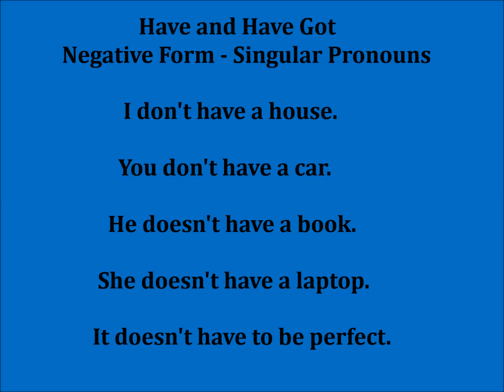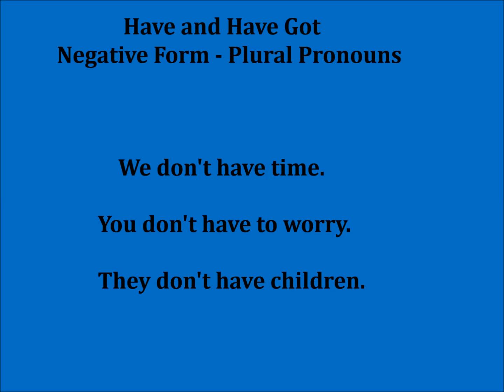Have and Have Got 7